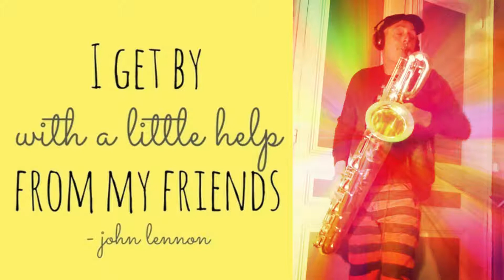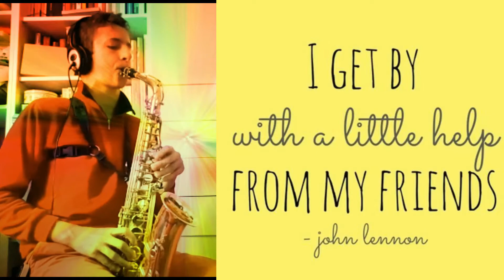With a Little Help from My Friends - Lennon/McCartney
(Cover Mathilde, Gabriel and Eric on saxophones)